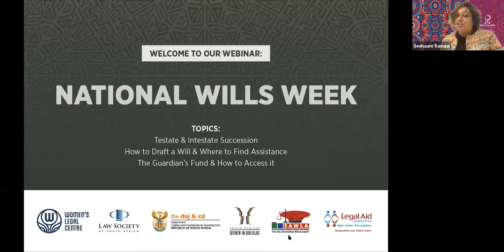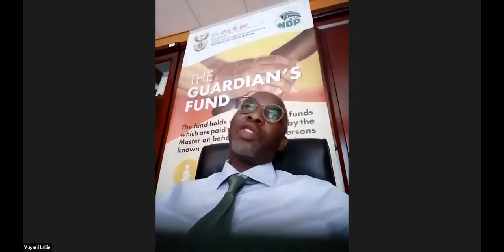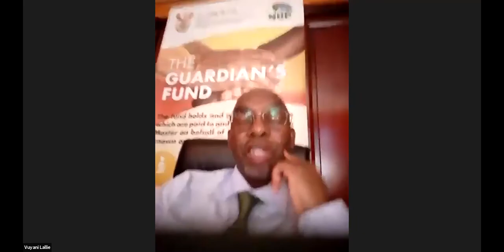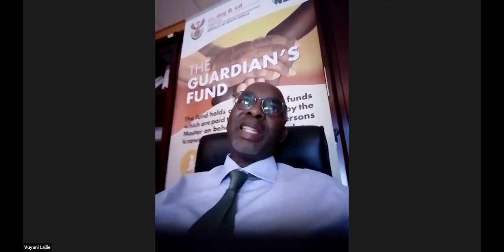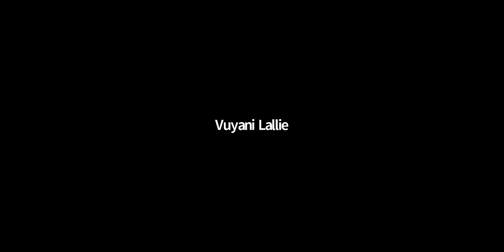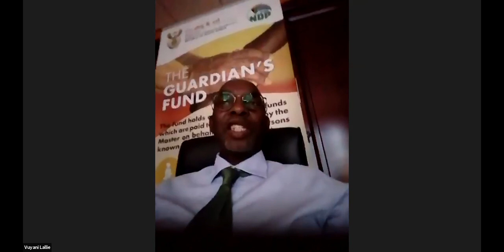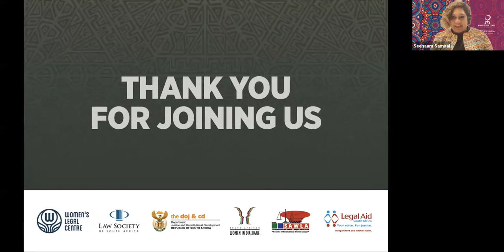WILLS WEEK WEBINAR 14 SEPT 2021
The Law Society of South Africa (LSSA) initiated Wills Week, with the support of key stakeholders, to ensure that members of the public have their wills drafted by practising attorneys, who have the necessary knowledge and expertise to ensure that your will is valid by complying with all the legal requirements in the Wills Act.  The LSSA’s Wills Week presents the ideal opportunity to get your will done. Members of the public will be able to have a basic will drafted by an attorney free of charge during National Wills Week from 13 to 17 September 2021. Attorneys’ firms throughout the country are participating in the National Wills Week campaign. Please ensure that you register for a free will with an attorney or a law firm. The aim of the webinar was to encourage people to make appointments with lawyers and have their Wills drafted, as well as to ensure that the public have an understanding of Wills & Estates.